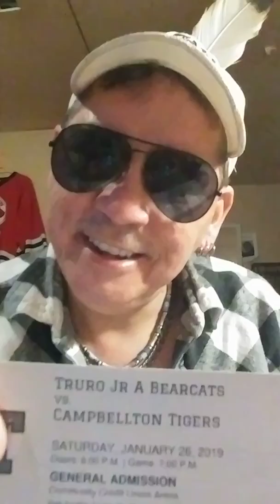Lloydy L Paul Sr Then & Now Hockey I Was There (It's Hockey Time) 👋👋 ✌🌟👌☝🙏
Rez Humor..lmao.  Just STORY TIME FRIDAY 4 YALL MHL HOCKEY FANS GETTING READY FOR THE BIG GAME TMRW EVENING @ 7PM...